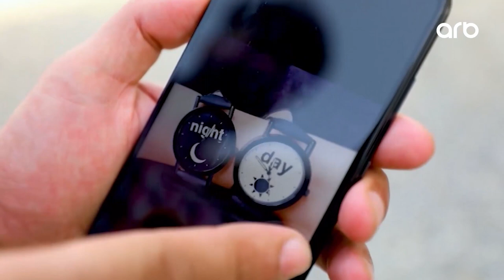Maqanın sevinci - Maralım Türkiyədən qayıdıb gəlir - Baldız